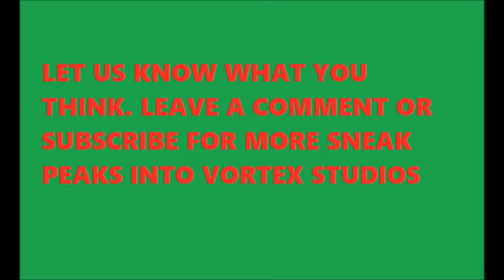dr maniac and the christmas terror (audio)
Join Dr. Maniac and his team as they must stop Evil Epic and a whipped Santa Clause.